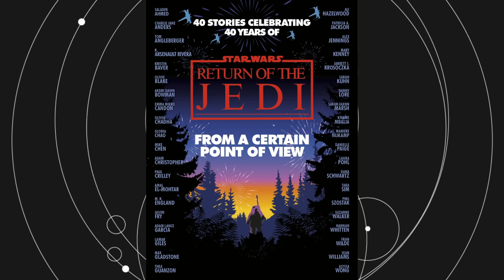Every Character That Survived Jabba's Sail Barge Explosion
We've learned that quite a few characters survived the explosion of Jabba's sail barge in Return of the Jedi. Here is everyone we know about so far!

Mailing Address
Star Wars Explained
1227 Rockbridge Rd SW